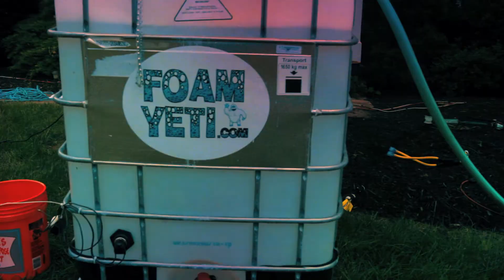Foam Yeti slip and slide insanity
Imagine the thrill of speeding down a 3 story slide accelerated by gravity and slippery foam.